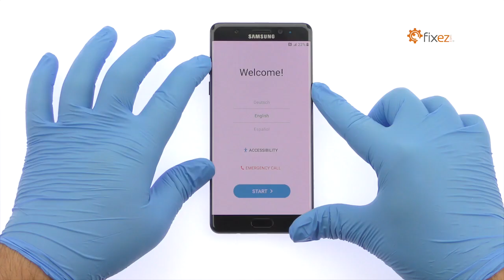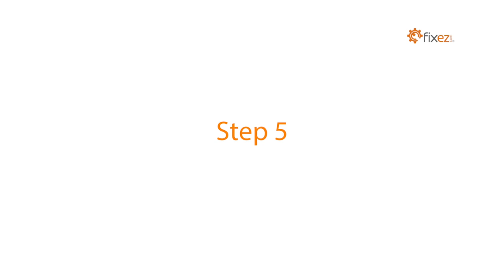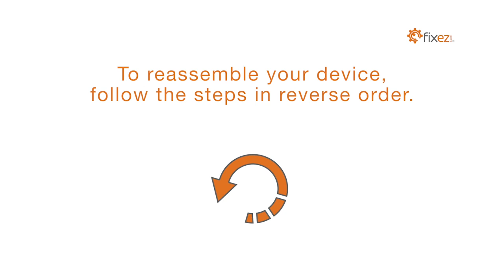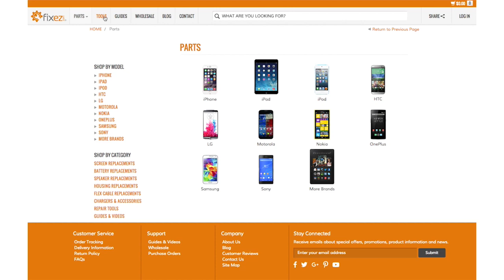Samsung Galaxy Note7 Screen Repair, Teardown and Reassemble - Fixez.com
presents the official Samsung Galaxy Note7 Screen Repair, Teardown and Reassemble Guide. This step-by-step repair video will show you how to replace a broken or damaged Galaxy Note7 display assembly, and also how to completely teardown and reassemble your Samsung smartphone. Visit Fixez.com for all of the DIY Samsung Galaxy Note7 replacement screens, parts and tools you need to quickly, and affordably, fix your device!

If you need your Galaxy Note7 repaired ASAP instead- we have you covered there too. They are available Monday to Friday, 9am to 5pm PST.

Samsung Galaxy Note7 Screen Repair, Teardown and Reassemble Guide Video Transcription:

Warning:

We claim no responsibility for any damages that might occur

The DIY Samsung Galaxy Note7 repair tools used in this video can be found

Step 1

Power down your Samsung Galaxy Note7 phablet.

Step 2 (Samsung Galaxy Note7 SIM and MicroSD Card Tray and S Pen Stylus)

Eject the SIM and Micro SD Card Tray.

Smoothly remove the Samsung Galaxy Note7 S Pen.

Step 3 (Samsung Galaxy Note7 Rear Glass Panel)

The Note7 rear glass panel is glued on solidly and is a tight fit within the frame. Apply heat to soften the adhesive.

With the precision knife create enough space to insert a playing card.

Attack the adhesive and carefully dislodge the rear glass from the chassis.

Step 4 (Samsung Galaxy Note7 Wireless Charging Coil and NFC Antenna)

Remove the following 11 Phillips screws.

Peel up the wafer-thin assembly that includes the wireless charging coil and NFC antenna.

Step 5 (Samsung Galaxy Note7 Single Speaker with built-in Antenna)

Pry the Galaxy Note7 battery connector off the motherboard.

Remove the single speaker with built in antenna.

Step 6 (Samsung Galaxy Note7 Battery)

The Note7 battery is well wedged and adhered in place. Use the spudger to muscle it free from the adhesive securing it to the midframe.

Extricate the 3500 milliampere-hour (mAh) Samsung Galaxy Note7 battery.

Step 7 (Samsung Galaxy Note7 Motherboard)

Disconnect the bevy of cables from the Galaxy Note7 motherboard.

Remove the following 2 Phillips screws.

Lift up the motherboard and detach the daughterboard connector on its underside, then extract it from the Note7 phablet.

Step 8 (Samsung Galaxy Note7 Iris Scanner, Front-Facing Camera, and Rear-Facing Camera)

Spudge up the Note7’s iris scanner, followed by the 5-megapixel selfie cam.

Flip the motherboard over and pull out the 12-megapixel Note7 rear-facing camera.

Step 9 (Samsung Galaxy Note7 Modular Headphone Jack and Daughterboard that includes the USB-C Port and Microphone)

Remove the following Phillips screw.

Disconnect and pluck out the modular headphone jack.

Use the tweezers to free the daughterboard from the midframe. It includes the Galaxy Note7’s USB-C port and primary microphone.

Step 10 (Samsung Galaxy Note7 Vibrator, Earpiece Speaker, Status LED, IR Blaster, and Proximity Sensor)

Remove the spring-contact-connected vibrator, followed by the Note7’s earpiece speaker.

The next component to surrender is a front-facing sensor array that contains the status LED, the IR blaster to enable iris scanning, and the proximity sensor.

Step 11 (Samsung Galaxy Note7 Volume Buttons Cable and Power Button Cable)

With the tweezers in hand, take out the Note7 volume buttons cable, followed by the power button cable. The power and volume button covers are trapped within the outer case and can’t be removed.

Step 12 (Samsung Galaxy Note7 Display Assembly)

Begin to free the Note7 display assembly by using the heat gun to warm up the adhesive.

Use playing cards to attack the adhesive securing the display assembly to the Note7’s midframe.

Take your time and apply additional heat as needed.

Once you have sliced through the adhesive, be mindful of the home button and the cables for the bottom buttons when decoupling the Note7 screen from the midframe.

Step 13 (Samsung Galaxy Note7 Home Button/Fingerprint Scanner and Cables for the Bottom Buttons)

Peel up and remove the assembly that includes the bottom button LED cables and the Note7 modular home button and fingerprint sensor.

* To reassemble your device, follow the steps in reverse order.